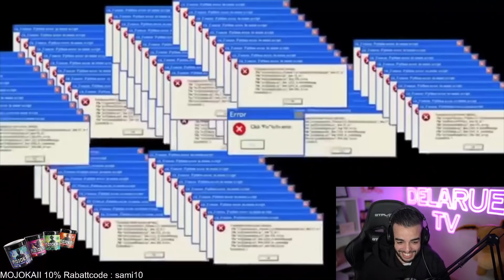FFM ... LACHKICK SEIN VATER BEI PUMPING MNKY 😂😂😂 // SAMI TWITCH DELARUETV